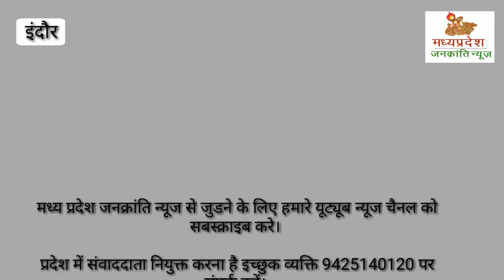खजराना गणेश मंदिर में तीन दिवसीय तिल चतुर्थी महोत्सव हुआ शुरू